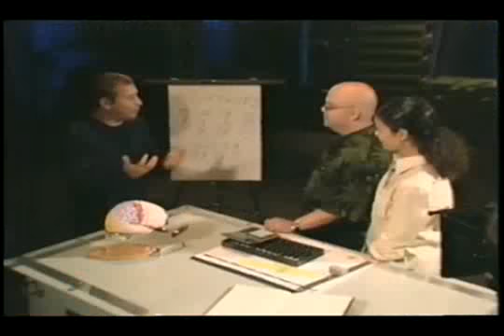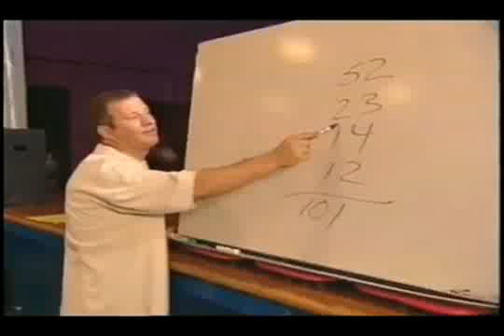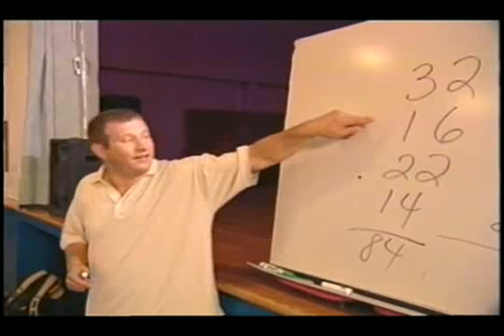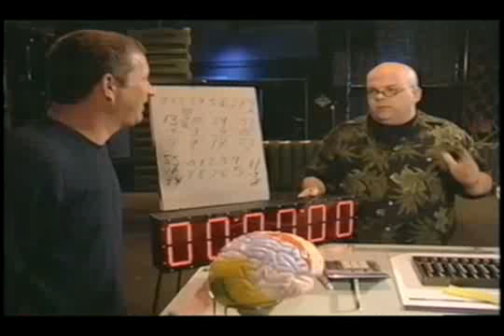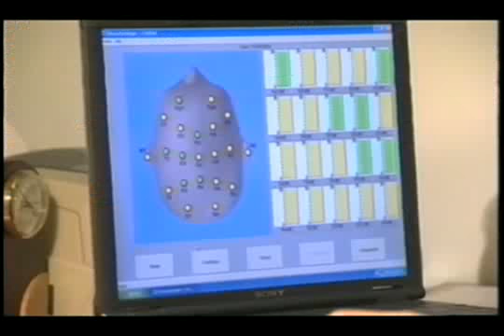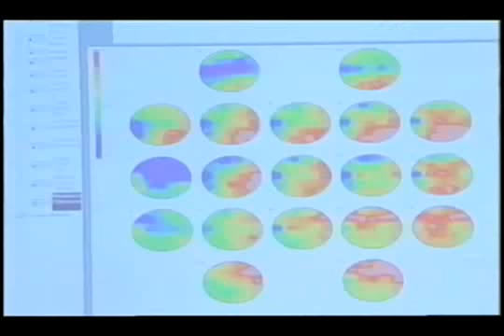Scott Flansburg The Human Calculator on Discovery Channel's More Than Human